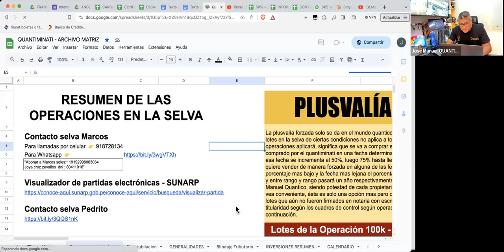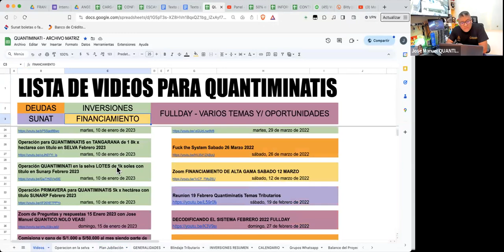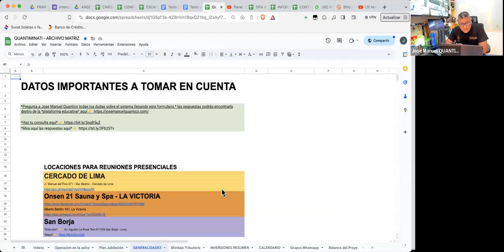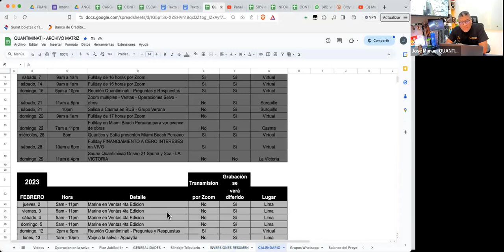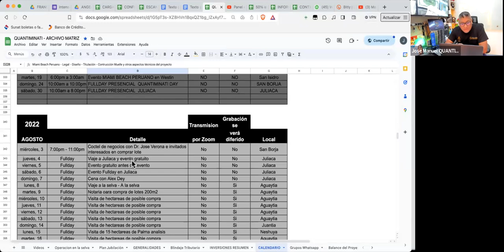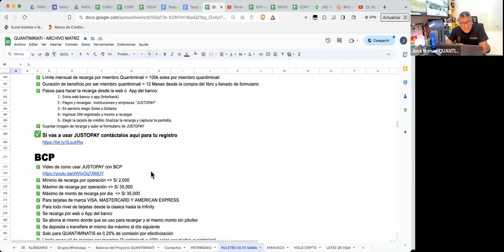Cual es la DIFERENCIA entre un LIBRO PIRATA y el LIBRO ORIGINAL de QUANTICO es ANTICOPIA